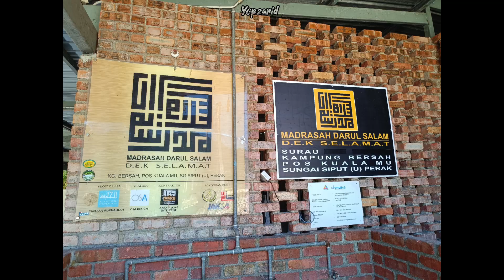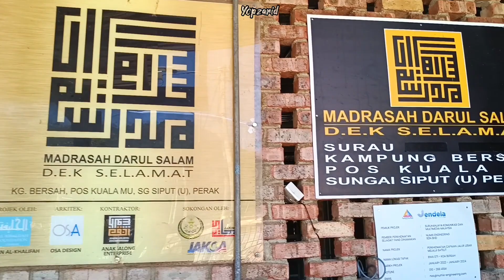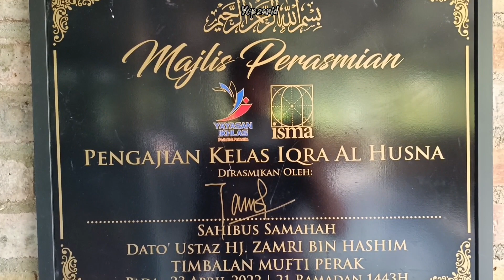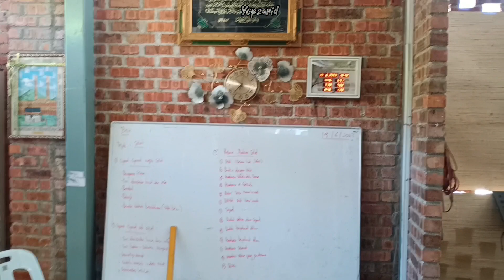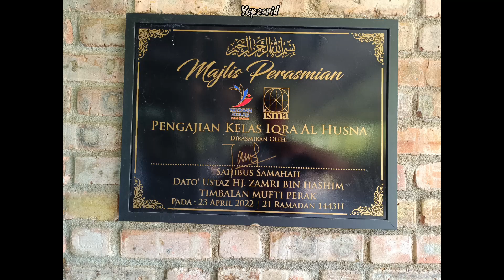hidden germ kuala mu kg.bersah sungai siput (u) | chalet kg.bersah | madrasah kg.bersah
kg.bersah merupakan antara kg yg berada dalam kawasan pos kuala mu sungai siput utara..banyak penambah baikan telah dibuat untuk kemudahan pengunjung..
Tok Batin Adu merupakan Tok Batin untuk Pos Kuala Mu.
ramai antara oendakwah yg datang ke madrasah untuk mengembangkan syiar islam.